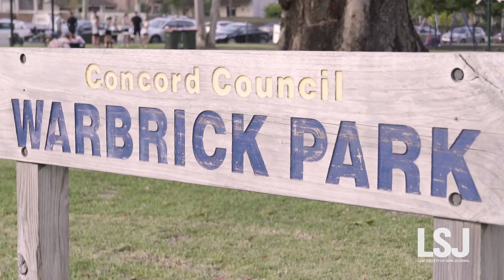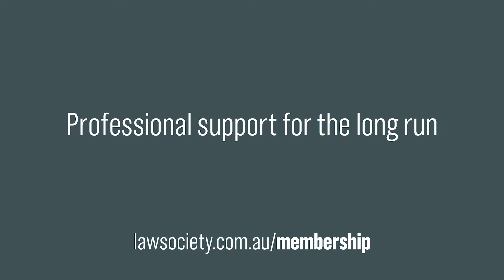The long run with Frank Dearn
What's the secret to longevity in the law and in life? That's a good question to ask 50-year member of the Law Society of NSW, Frank Dearn. Frank recently ran a marathon at age 85! We sent LSJ's Kate Allman on a run with Frank and the Sydney Striders to get his tips for endurance both on the track, and throughout his career.